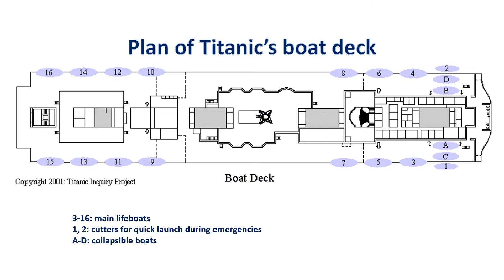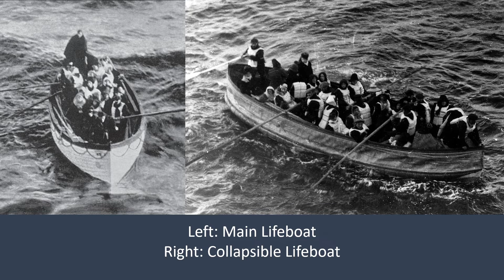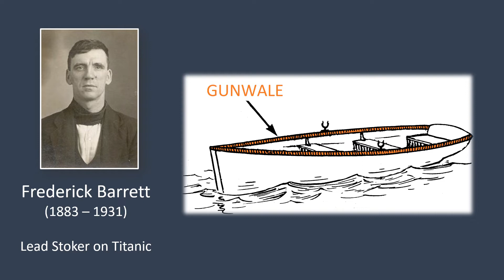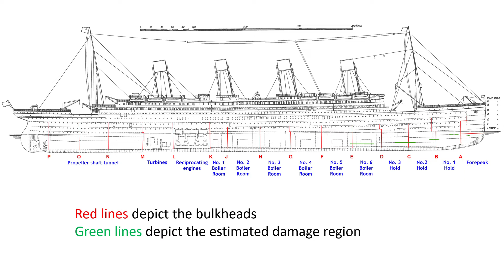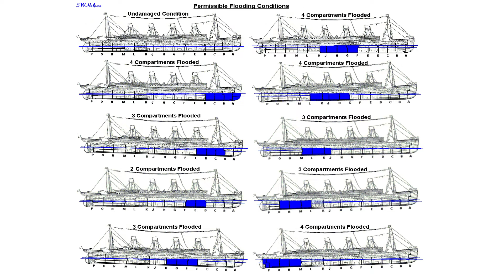RMS Titanic: Was it Poorly Designed?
A brief discussion about whether RMS Titanic's lifeboats and watertight bulkhead design were substandard.

Credits: McCarty, J. H., & Foecke, T. (2009). What really sank the Titanic: New forensic discoveries. Citadel.

British Wreck Commissioner's Inquiry (Mersey Inquiry).

Cameron, James (1997). Titanic. Paramount Pictures/20th Century Fox.